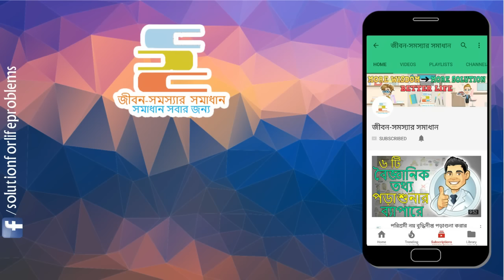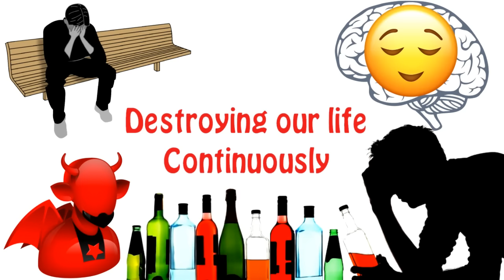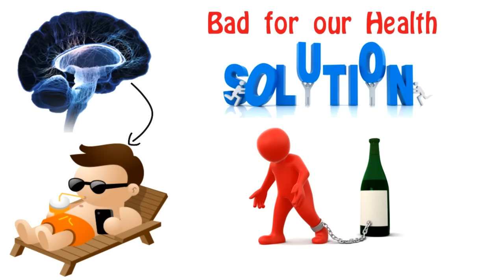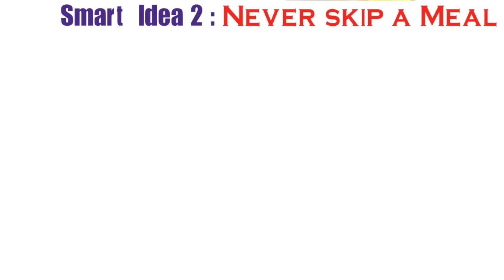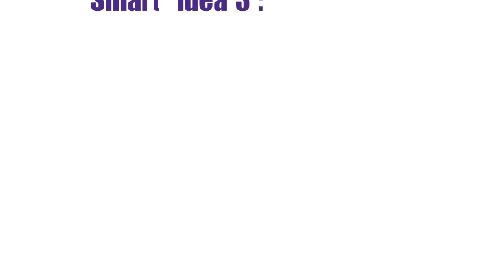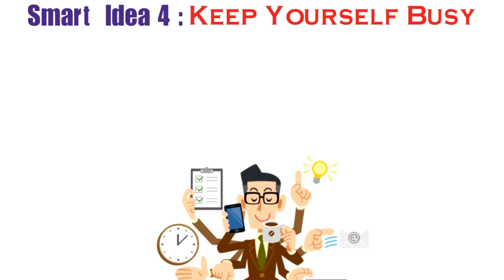কীভাবে মদের নেশা থেকে মুক্তি পাওয়া সম্ভব - Motivational Video in BANGLA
BANGLA Motivational Video on How To Beat Alcohol Addiction in Bangla, home remedies for best drug & alcohol treatment by জীবন-সমস্যার সমাধান

English version of this video: Coming Soon

Alcohol is a legal, controlled substance that lowers anxiety and inhibitions. It also has a broad range of side effects, from loss of coordination to slurred speech. Not everyone who drinks is an alcoholic, but anyone whose life is negatively affected by alcohol on a consistent basis is considered to have an alcohol use disorder. Alcohol is commonly consumed as a drink in various forms, including beer, wine and hard liquor.

Video Credits :
Animation – Liton Saha
Script – Akash Karmakar
Translation – Akash Karmakar
Voiceover – Suman Saha
Uploading – Liton Saha
Publishing – Suman Saha